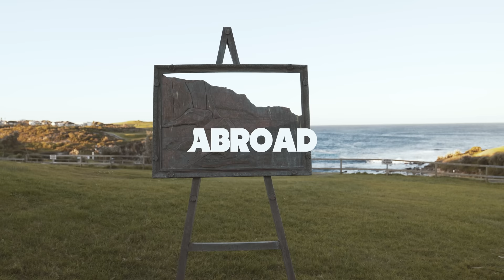Abroad - Be Mine Again (Live)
Enjoy our live recording of Be Mine Again.

Released by:
TH3RD BRAIN